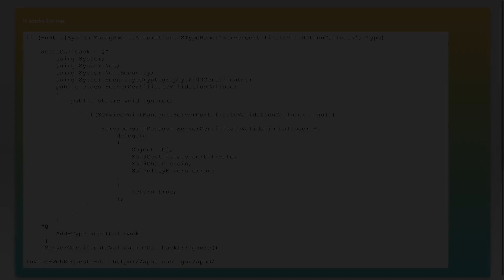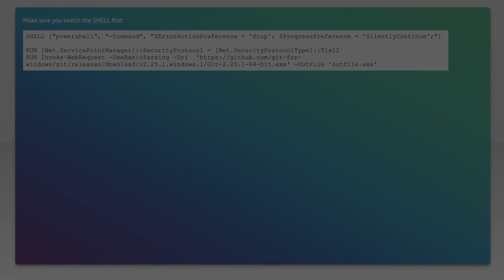Powershell Invoke-WebRequest Fails with SSL/TLS Secure Channel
powershell: Powershell Invoke-WebRequest Fails with SSL/TLS Secure Channel

Related to: powershell, ssl